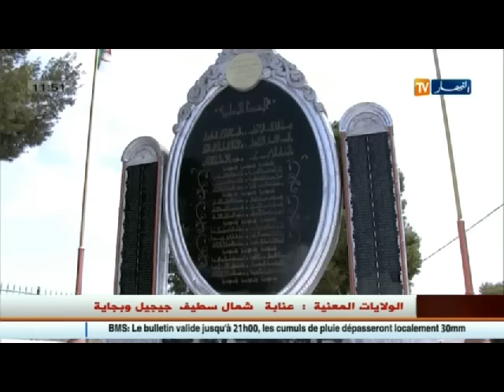الأخبار المحلية ليوم الاثنين 10 أكتوبر 2016